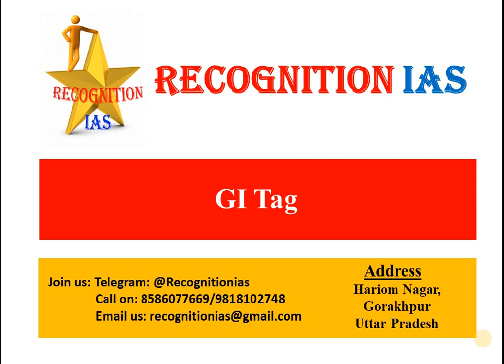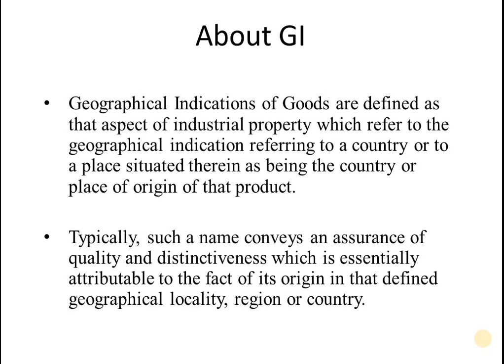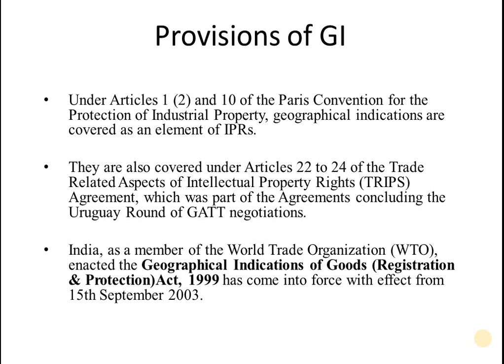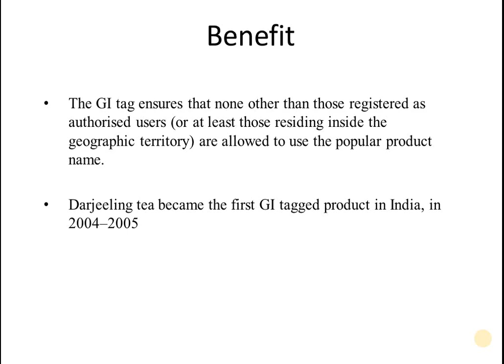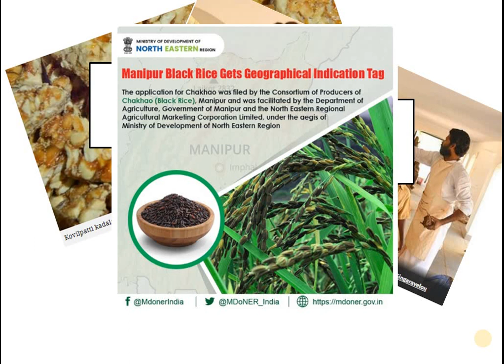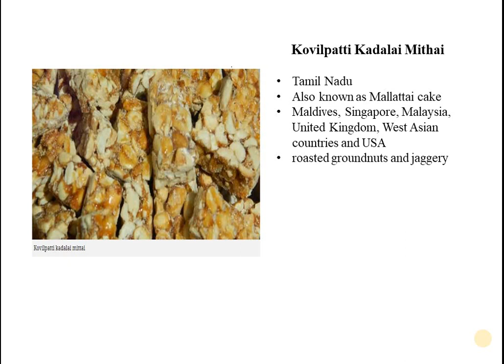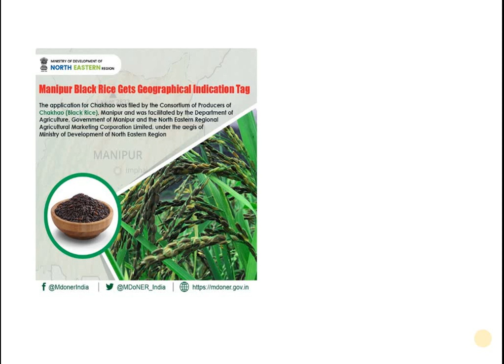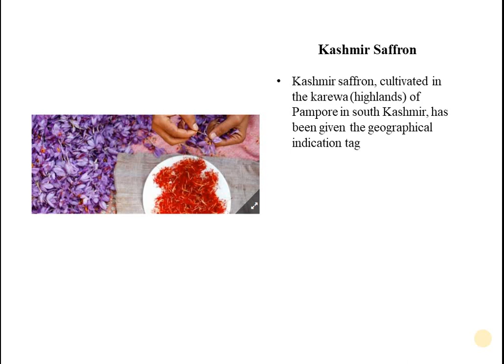Geographical Indicator given to Gorakhpur Terracotta, black rice of Manipur, Kashmir Saffron, Detail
Video talks about the details of the GI tags which have been given in recent
Kovilpatti Kadalai Mithai
Tamil Nadu
Also known as Mallattai cake
Maldives, Singapore, Malaysia, United Kingdom, West Asian countries and USA
roasted groundnuts and jaggery

Gorakhpur Terracotta
Gorakhpur, UP
centuries-old traditional art form,
Some of the major products of craftsmanship include the Hauda elephants, Mahawatdar horse, deer, camel, five-faced Ganesha, singled-faced Ganesha, elephant table, chandeliers, hanging bells etc.

Chak-Hao, the black rice of Manipur
The application for Chak-Hao was filed by the Consortium of Producers of Chak-Hao (Black Rice), Manipur
Chak-Hao, a scented glutinous rice which has been in cultivation in Manipur over centuries, is characterised by its special aroma.
According to experts, the black rice of Manipur has high vitamin and mineral content and is gluten free. It is said that the presence of the pigment anthocyanin, which imparts colour to the rice, also give it strong antioxidant properties

Kashmir Saffron
Kashmir saffron, cultivated in the karewa (highlands) of Pampore in south Kashmir, has been given the geographical indication tag

CSAT Lectures:
Advanced Current Affairs Lectures:
PCS Mantra Series